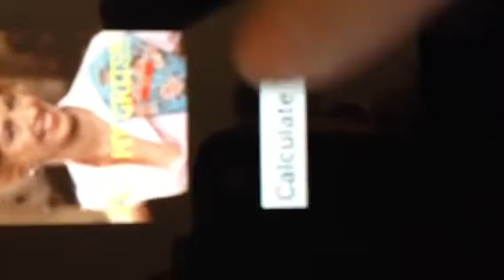Tip app assignment 3